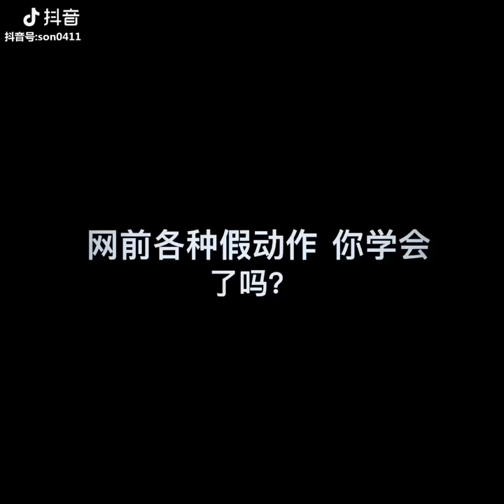Best trick shot in badminton history 🔥| completion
🔥 Second channel🔥
       🔥 Shuttle stroke🔥

📷Camera Lens

▶Mobile

📱Mobile ( Vivo Z1 )

📱Secondary mobile

▶Tripod

Camera Tripod

Camera Gorilla Tripod

Mobile Tripod

Mobile gorilla Tripod

▶Shuttle ◀

Yonex Mavis 350 shuttle

Yonex AeroClub Feather shuttle cock

Yonex AS 10 feather shuttle

▶Badminton net◀

Yonex Badminton net

▶Badminton racket string◀

Yonex BG 65 Titanium badminton racket string ( gut )

Yonex Nanogy 99 microfiber badminton racket string

✔Yonex Nanoray 18i

Yonex Muscle power 22 plus

Yonex Dura 10

Yonex Z Force